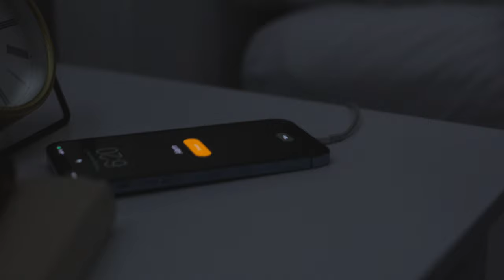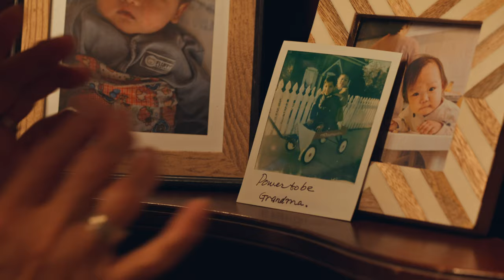Power to Be... In 2023! What is your word???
Healthy? Confident? Strong? Determined? Bold?